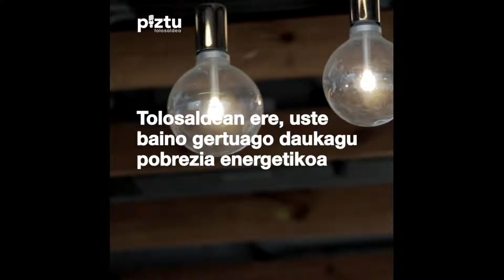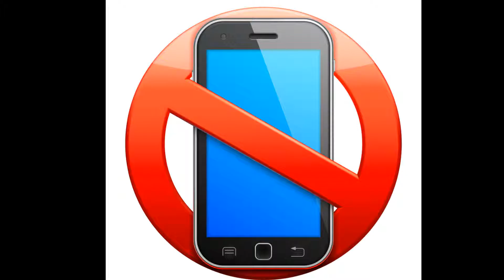Datozen egunetan zer aurki dezakegu Tolosan?